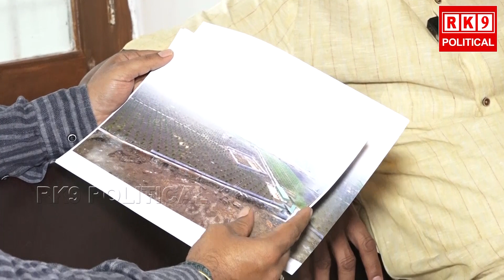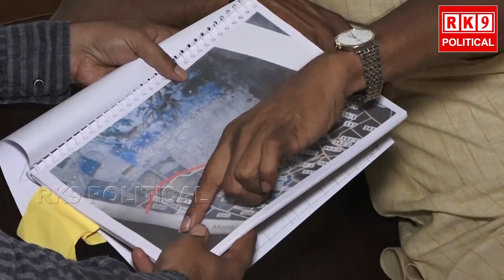వ్యవసాయ శాఖ మంత్రి కబ్జాలు చేశాడు అనడానికి ఆధారాలు ఇవే RAGHUNADHAN RAO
RK9MEDIA GROUP
సబ్స్క్రయిబ్ చెయ్యండి, లైక్ చెయ్యండి, ఫాలో అవ్వండి
Rk9 political*Channel
RK9 Breaking*Channel
Rk9 National*Channel
For Latest Updates , Interviews ,
Exclusives ,
Political